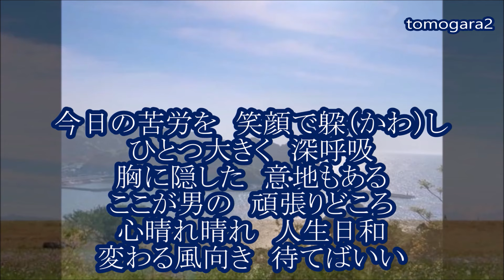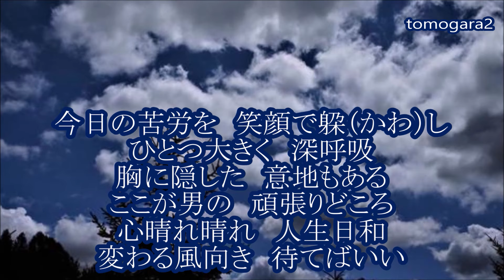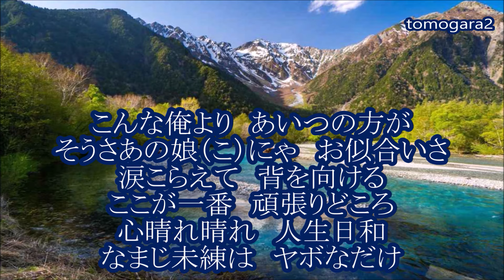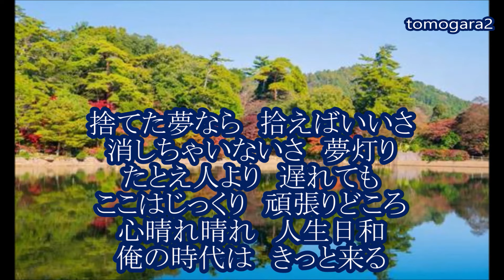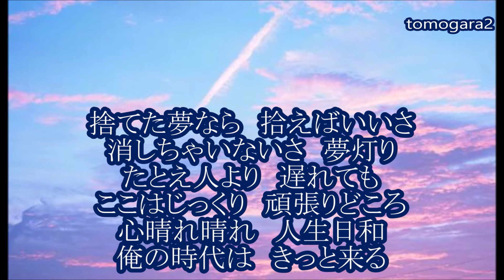川中美幸 人生日和 カラオケ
歌番組で、香西かおりさんが
川中美幸さんのは「明るい、前向きな、ラブソング」って言ってた💓